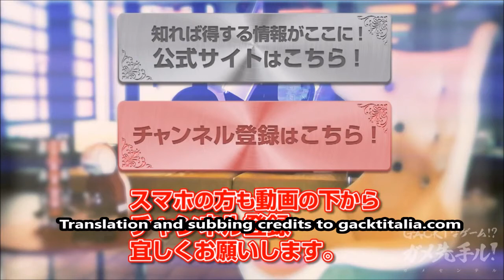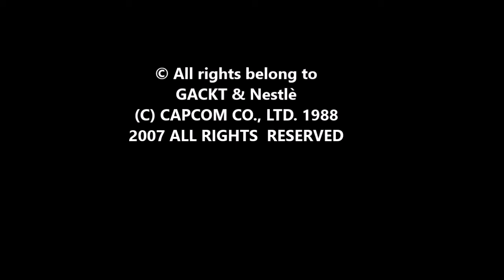GACKT x Nestle #169 - Rockman 2 - December 16th - sub eng